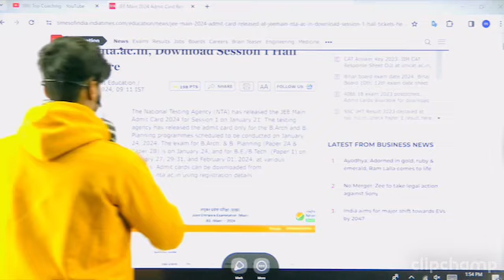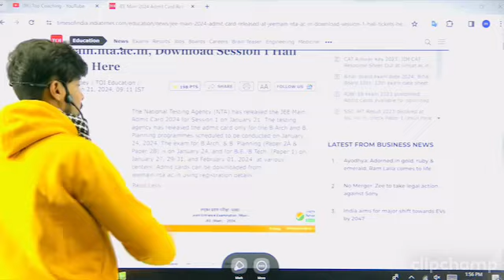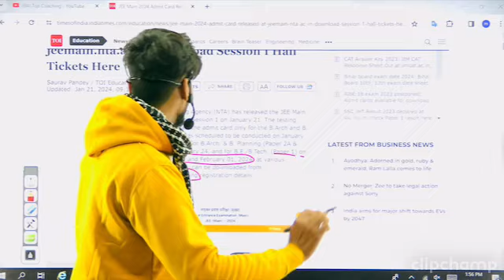JEE Main 2024 Admit Card OUT 🔥| B.E/B.Tech 24,27,29,30,31,1 वालों का | JEE Main 2024 Dress Code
JEE Main 2024 Admit Card 🔥| JEE Mains Admit Card 2024 | How to Download JEE Main 2024 Admit Card

1. JEE Main 2024 Admit Card
2. JEE Mains Admit Card 2024
3. JEE Mains 2024 Admit Card
4. JEE Main 2024 Ka Admit Card kaise download kare
5. How to Download JEE Main 2024 Admit Card